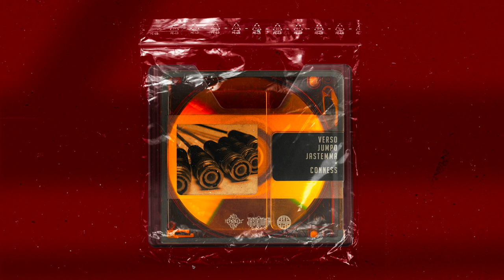No Fang - Conness feat. Jumpo, Jastemma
Prod.- Jastemma/Verso
Mc's - Verso, Jumpo, Jastemma
Mixed e Mastering - The Cave
Grafica - Cenzì